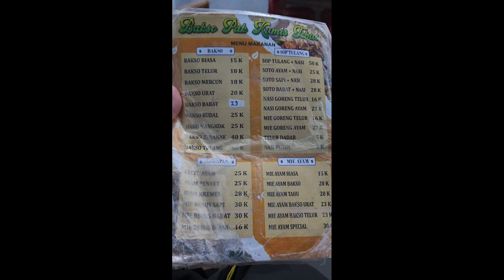Suasana Pasar Tebas Kalimantan Barat waktu malam